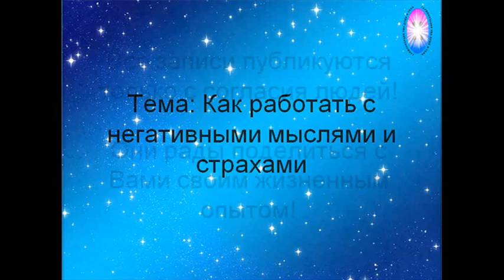Как работать с негативными мыслями и страхами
Консультация психолога Полины Суховой
Запрос: Как работать с негативными мыслями и страхами
Полина Сухова сертифицированный гипнотерапевт и консультант, специализирующийся на: регрессивной терапии «Ум-Чувства-Тело-Душа».
Контакты Полины Суховой
скайп polin-691

Контакты помощников:
Есть вопросы по курсам и прочее, пишите в мою службу поддержки, в ближайшее время с вами свяжутся Ольга Сорокина или Татьяна Мухоматшина скайп tatiana.muhomatshina